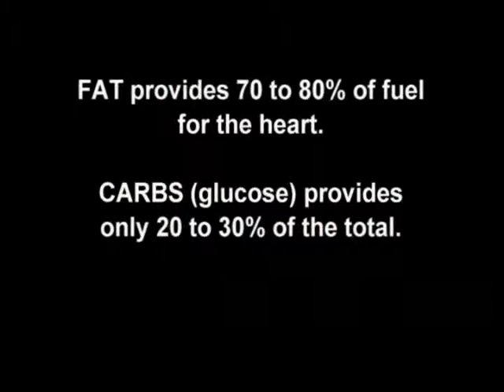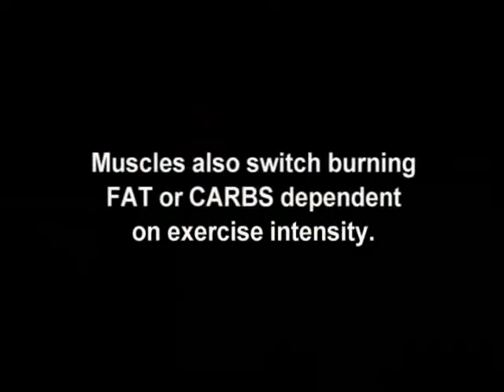Should We Intervene Excerpt Fatty Acids Main Fuel For Heart